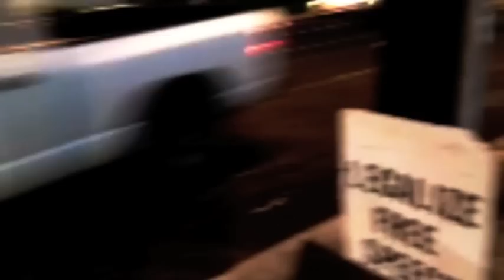Art Walkaround -- Off Art After Dark 5/25/2012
A short, quick walk around of the art at (de)Occupy Honolulu's Off Art After Dark 5/25/2012. Footage from the live stream.